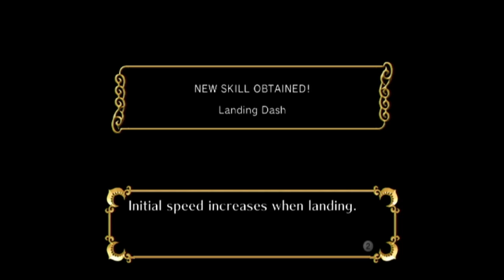Let's Play Sonic & the Secret Rings (BLIND) Part 6: IF A SONIC COULD SWIM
All his games would be VERY different!